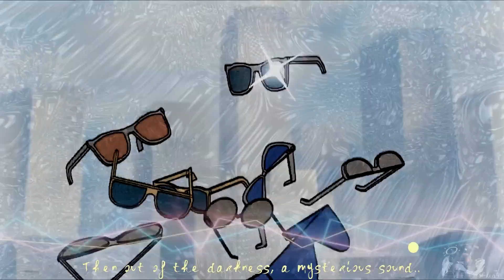Oliver and Company - Xylophone (he wants 2 hear) AMV (Animash) The Kiffness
-- I geniunely cried tears of joy and such when i found this happy cute lil song. I have more coming (Fur song, and Alone one.) Plz check them out when they are done and up! Thank you!

UPDATE: Despite what it looks my channel is NOT kid friendly,youtube coppa etc!
-- If parents allow their kids to watch my content anyways, THATS ON THEM LAW!
“No, set this channel as not made for kids. I never upload content that’s made for kids.” - I have set this for my channel. I have denied kids content on my channel. ty!
*HELP!*: Anyone who wishes to aid me or just be nice or something..or actually interested in my works you can do so here!:
or!
~Thank you! My apologies for how crazy things been, we're trying ;)~
--- info below ---